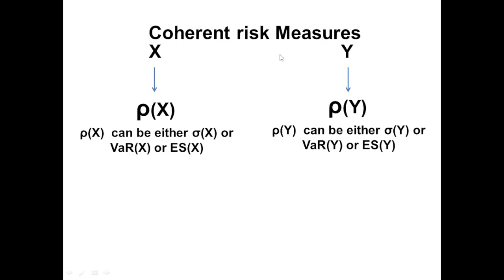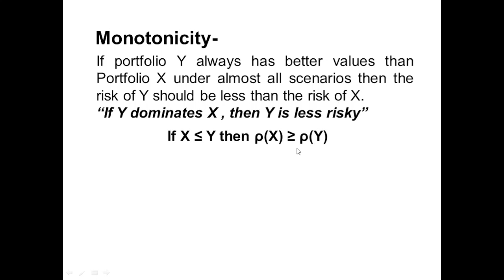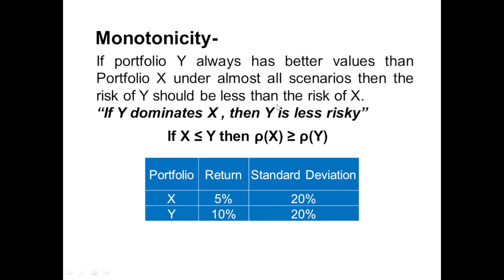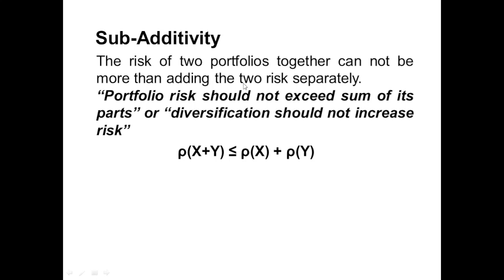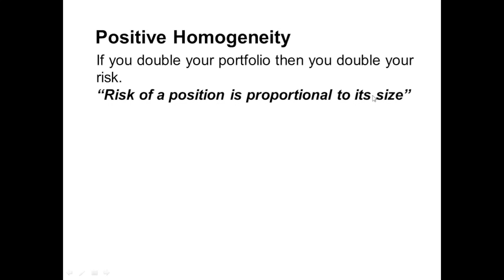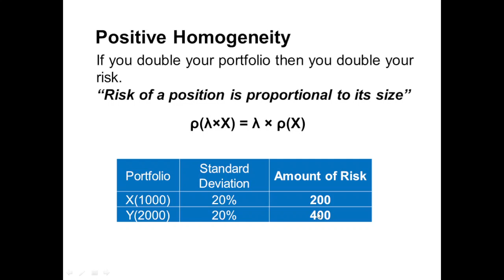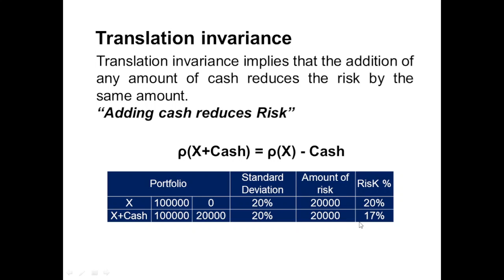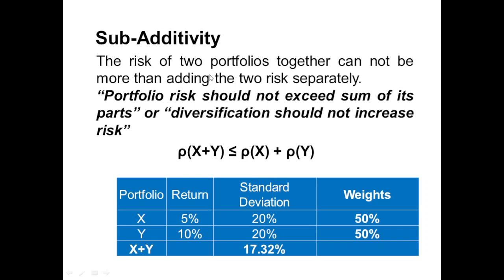Coherent Risk Measures| Monotonicity, Sub-additivity, Positive Homogeneity, Translation Invariance